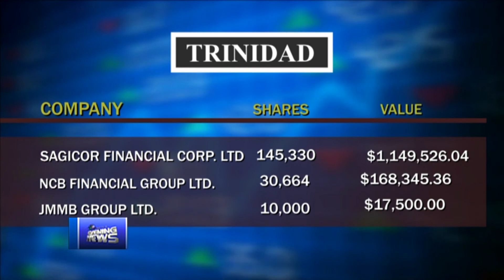CBC BUSINESS JUNE 18, 2018